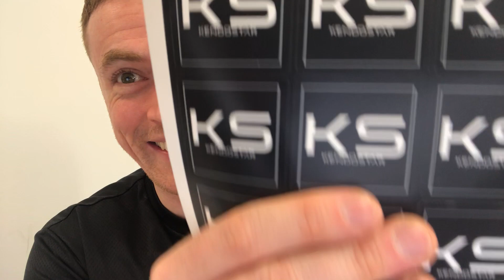[KENDO RANT] - Senpai/Kohai Relationship in Kendo? Favorite Kendoka?